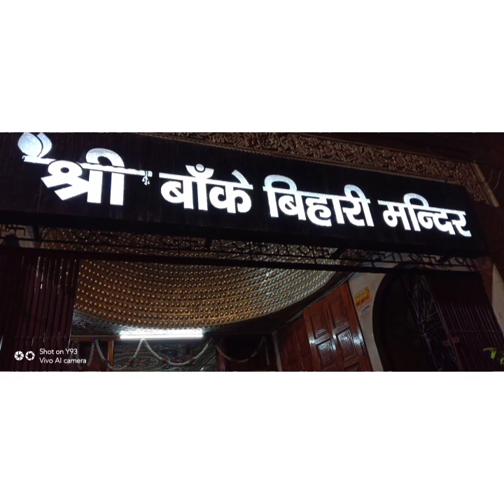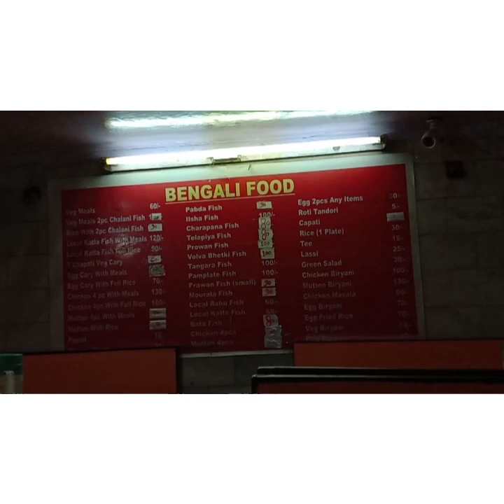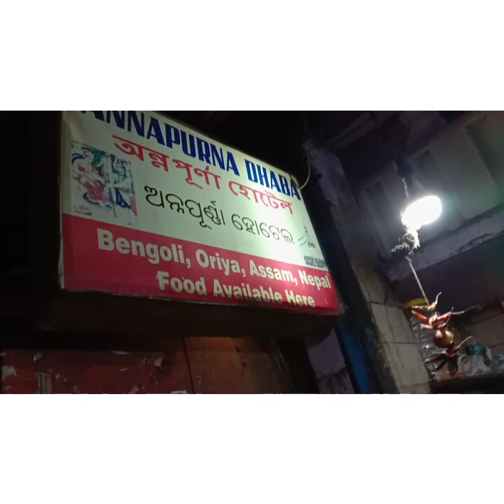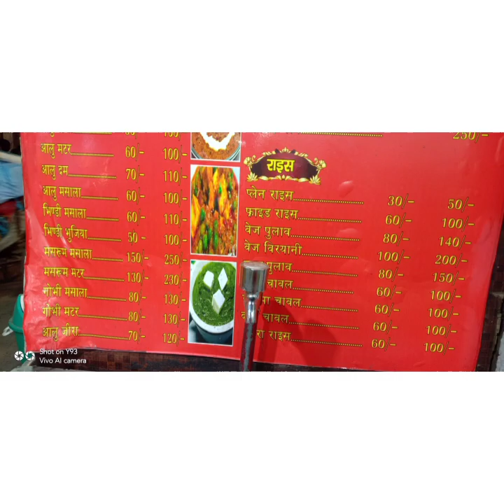VLOG#3 PAHARGANJ DESH BNDHU GUPTA ROAD /DELHI /NIt VIEW / AFTER LOCKDOWN 2021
Hey ! Guys Welcome to my YouTube Channel Kajal_VLOGS I Visited Paharganjh desh bandhu gupta road always busy nd crowd area /Hotels / lots of street food in paharganj Market /Banke bhihari temple 🙏🙏🙏 / Exploring /Paharganjh /Nit View